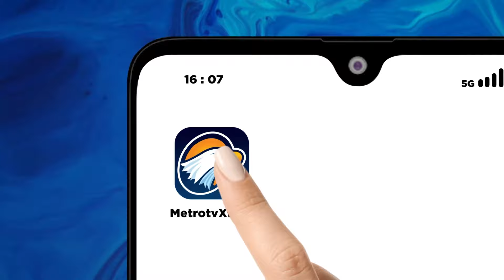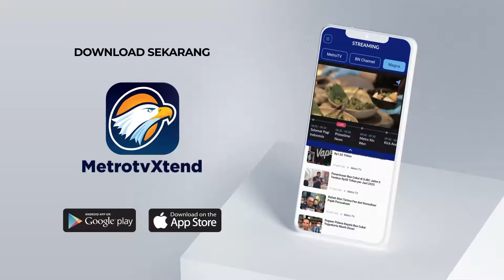Dukungan Ellyas Pical Terhadap Perkembangan Tinju Tanah Air Dalam Ajang HSS serie 5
MetroTV,
Menjelang event olahraga tinju Holywings Sport Show yang akan digelar pada 21 April di Indonesia Arena, ajang ini ditargetkan menjadi sarana mengembalikan kejayaan olahraga tinju di Indonesia.

Para petinju profesional dan selebriti sudah siap bertanding untuk memperebutkan gelar juara.